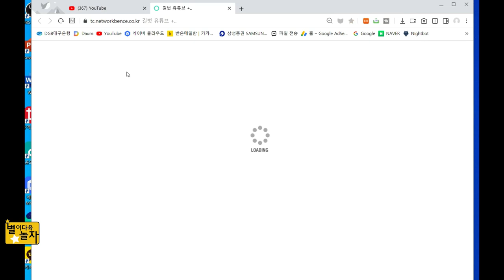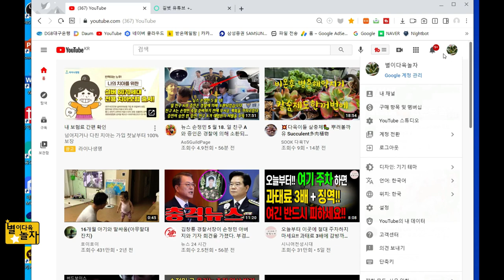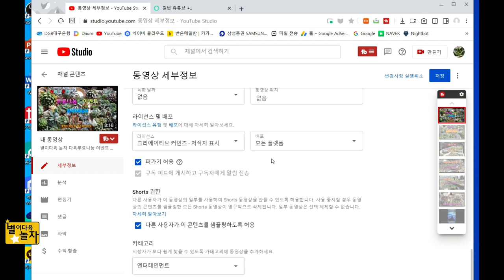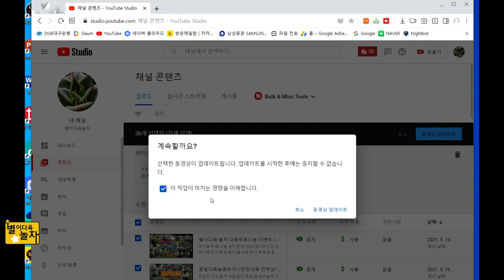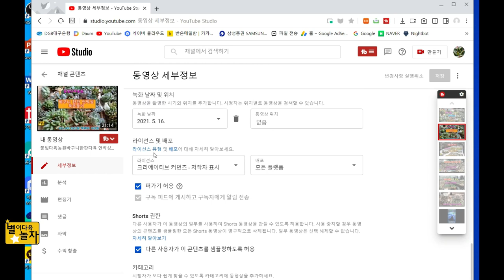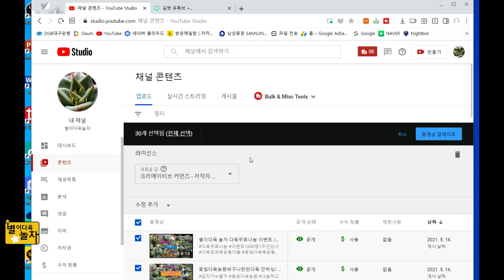내가만든영상/재사용할수 있을까요 /그냥하시면 큰일나요 /초보분들만 보세요/ 아주쉬워요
더보기

아무도 가르쳐 주지 않아요 위험한 일을요
자기가 직접 찾아서 알아야 해요
유튜브는 친절하지 않아서 잘못하면 바로 제재를 한데요
겁나죠 보통 내것이라고 아무 생각없이 사용할수도 있는데 말이죠
어설푸고 서툴지만 초보분들에게 많이 도움이 되었으면 좋겠어요
유튜브는 함께 가야지 혼자 할수 없으니까요
기쁘고 즐거운날 되세요 감사합니다